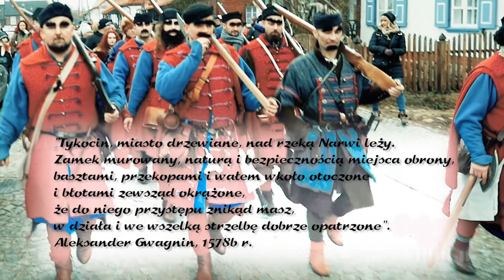2018r. Oblężenie Zamku w Tykocinie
Rekonstrukcja oblężenia Zamku w Tykocinie 2018r.